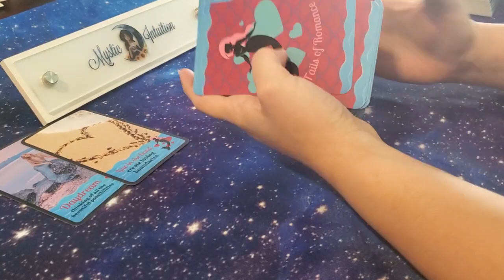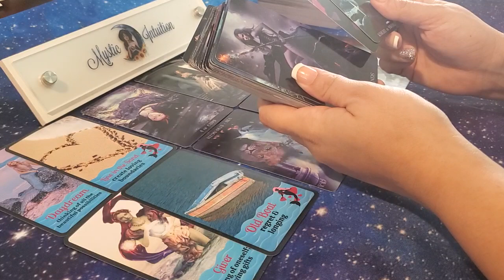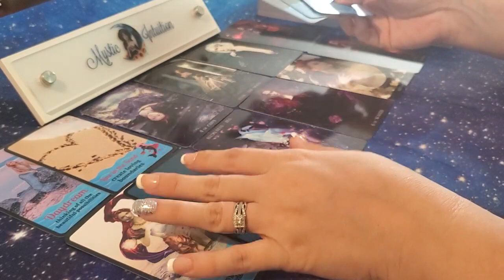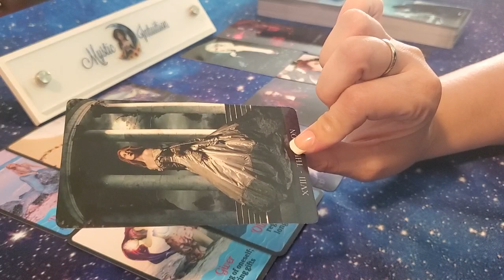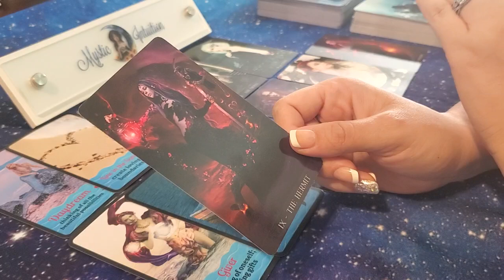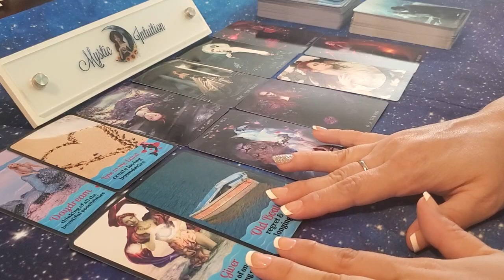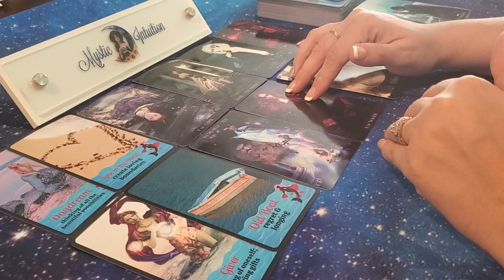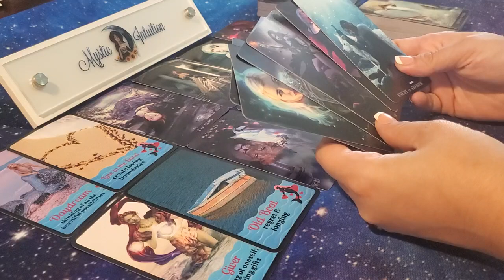CANCER ♋ They regret not trying harder! They want another chance! 💔 Timeless Reading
Welcome

TIME STAMP:
Reading Starts - 0:34

Decks Used:
Tales of Romance Oracle by Alkemia Moon